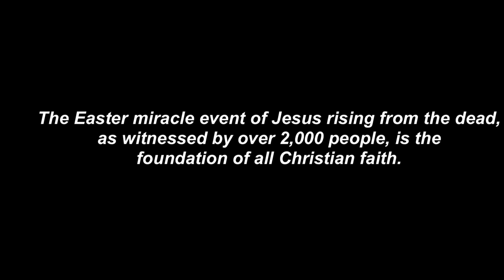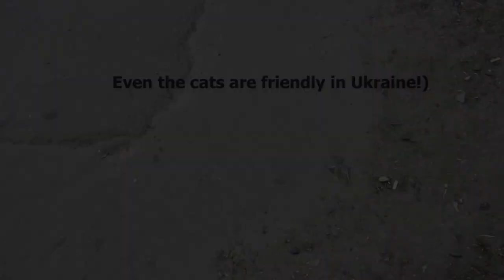Easter in Ukraine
The Ukrainian Orthodox religion has many bizarre religious traditions, one of which is Easter Palm Sunday where people beat their fellow countrymen with a tree shrub to bless them with health and happiness.

This Easter we ask you to join us in united prayer for the families of the 80 or so people who were killed in the rebel-held town of Khan Sheikhoun in the wake of Syria's chemical weapons attack. While President Trump blames the Syrian government of President Bashar al-Assad and calls on Russia and Iran to take a military stand to prevent a recurrence of what many are calling was as a war crime, we ask you to join us in prayer for a peaceful resolve.